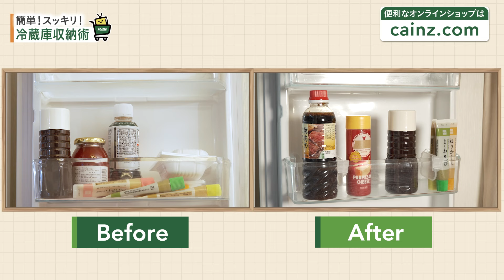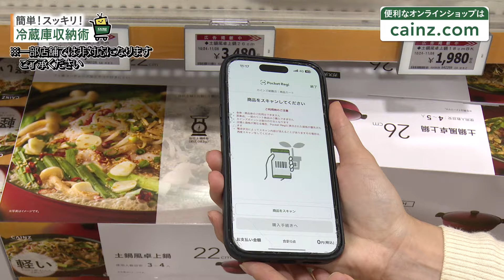【保存版】冷蔵庫スッキリ収納術｜カインズアイテムでデッドスペース解消！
【冷蔵庫の収納、困っていませんか？】
この動画では整理収納アドバイザーがカインズのアイテムを使い
冷蔵庫をスッキリ整える方法を紹介！

「スキット」や回転台、真空保存袋でデッドスペースを解消し
使いやすさが劇的アップ。
食品ロス削減や節電にも役立つ収納術をBefore & Afterでご覧ください！
「冷蔵庫 収納」のコツをぜひチェック！

【動画の目次】
00:00 オープニング
00:17 冷蔵庫収納のコツ
00:46 役立つアイテム
01:06 アイテム選びのコツ
01:34 冷蔵庫の整理（実践）
　※使用アイテム
（02:14）冷蔵庫収納ケースSkitto
（02:58）冷蔵庫クリップM
（03:26）耐熱ガラス保存容器
（03:45）フレッシュ保存容器
（04:11）食品圧縮袋
（04:20）調整できる仕切り
（04:33）冷蔵庫回転台
（05:02）冷蔵庫ポケット仕切り
06:10 使用アイテムまとめ
06:21 お買い物に便利なカインズアプリ＆オンラインショップのご案内

▼関連記事
組み合わせてもっと便利！カインズのおすすめ冷蔵庫収納
冷蔵庫の収納は「取り出しやすさ」が決め手。カインズの便利グッズで卵も調味料も納豆も毎日スッキリ
10年一度も掃除してない瀕死の冷蔵庫を、カインズの掃除グッズで蘇らせる
【冷蔵庫整理】プロが教える！ 冷蔵庫を使いやすくする収納術！
カインズの冷水筒を徹底比較！ 熱湯＆横置きOK、冷蔵庫ポケットに入るサイズはどれ？
【一人暮らしあるある】冷蔵庫と上手に付き合おう

【カインズのその他のSNS】
《Facebook》カインズ

【カインズのその他のサイト】
となりのカインズさん